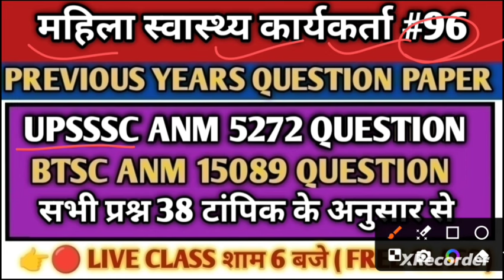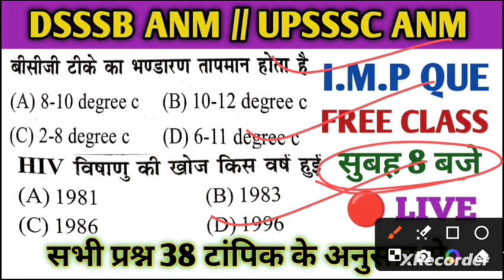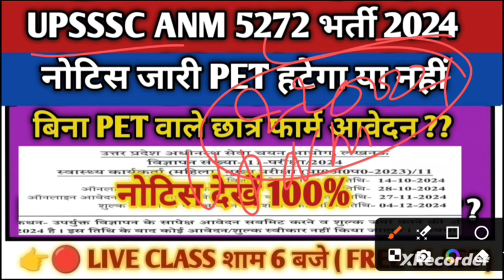UPSSSC ANM 5272 भर्ती 2024//UPSSSC ANM CLASS//नोटिस जारी PET हटेगा या नहीं //UP ANM CLASS//ANM 2024